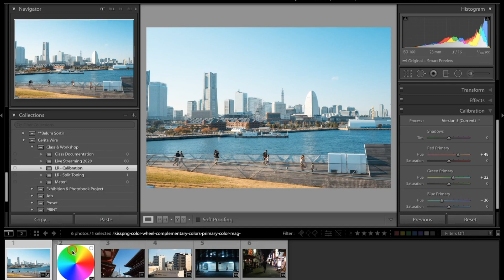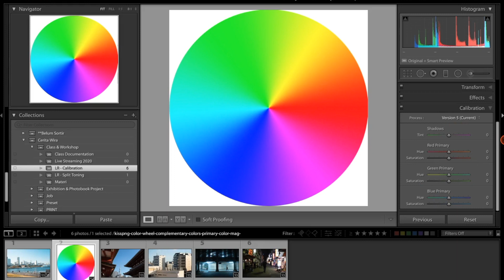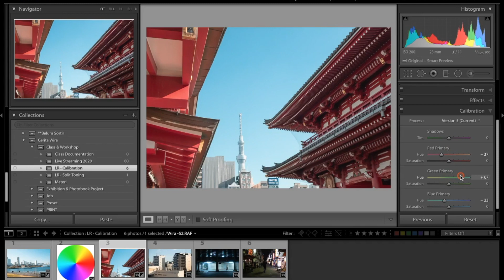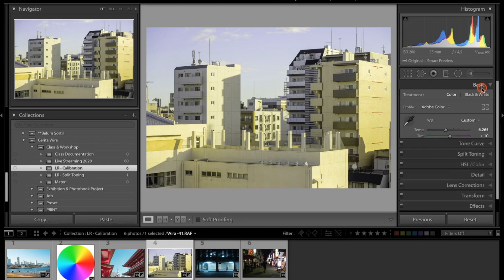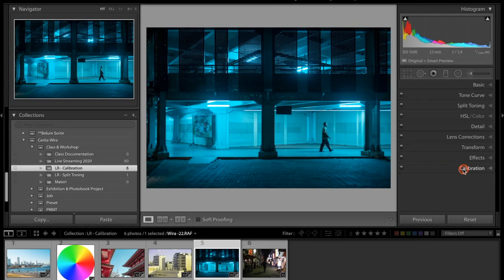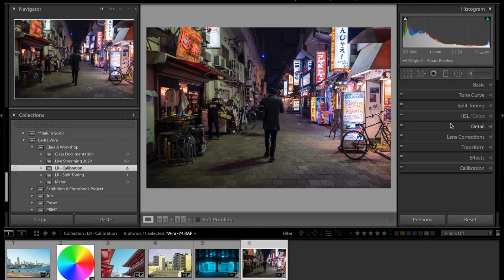Warna Kreatif Menggunakan Calibration Panel - Adobe Lightroom Classic CC